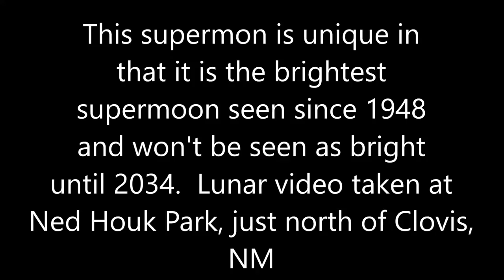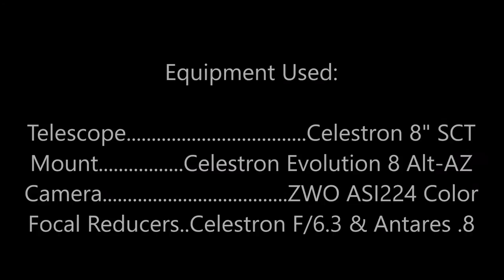November 14, 2016 Supermoon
Short video presentation of the Supermoon taken on November 14, 2016.  Video was shot using Celestron 8" SCT, Celestron Evolution 8 At-Az Mount, ZWO ASI 224 Color camera with the Celestron F/6.3 and Antares .8 focal reducers installed.